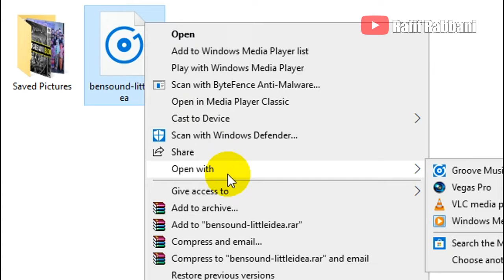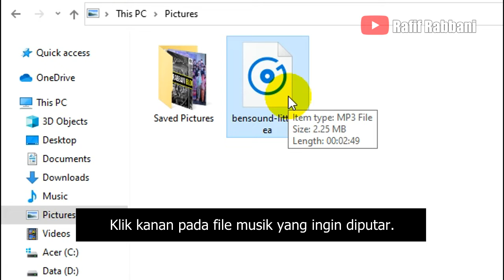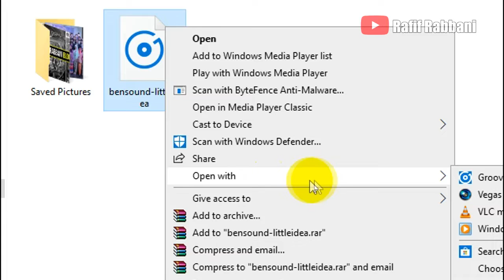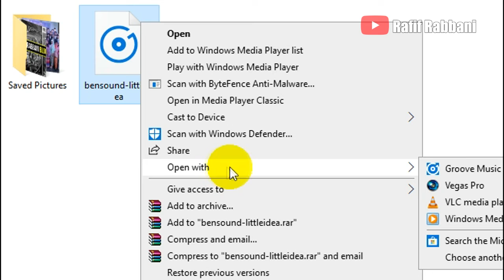Cara Memutar Musik di Laptop Windows 10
Cara Memutar Musik di Laptop Windows 10 - bagaimana cara dengerin musik di laptop? di video kali ini saya akan membahas cara memutar musik di laptop asus, acer, hp, lenovo, dan lain-lain dengan sangat mudah dan cepat.

Terima Kasih 😊